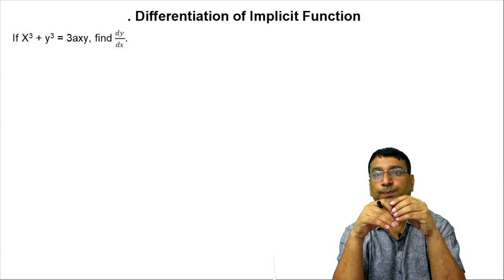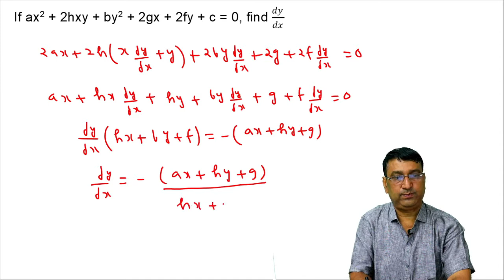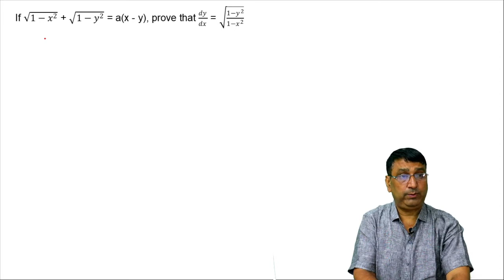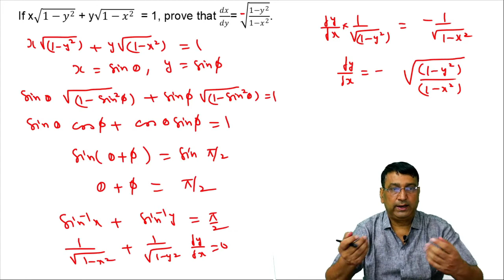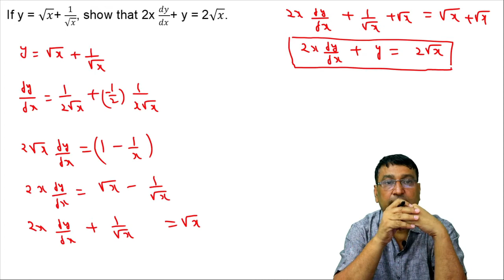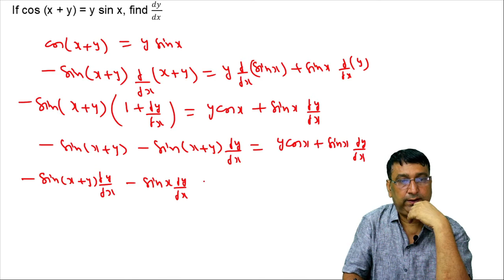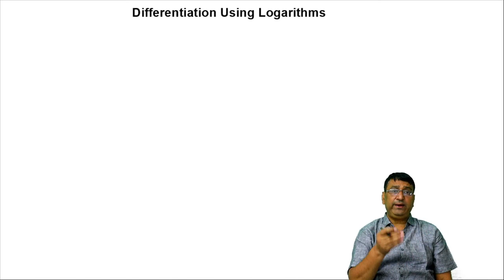METHOD OF DIFFERENTIATION| LECTURE 5| CLASS XII TH BOARD BY NARESH CHANDRA ( NC SIR }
Sarvodaya career institute Jodhpur 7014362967